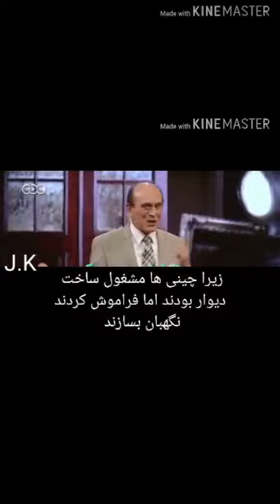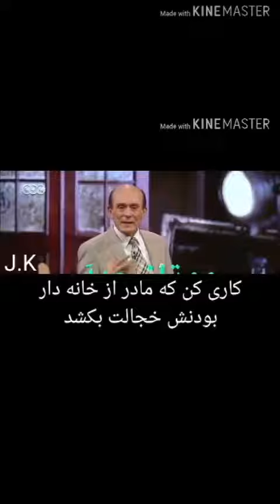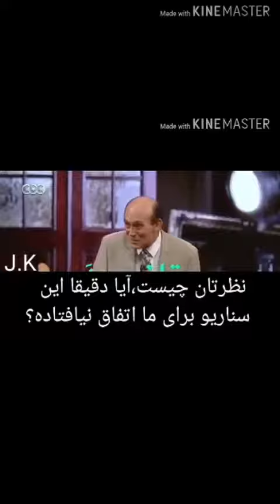۳۰ اوت ۲۰۲۰